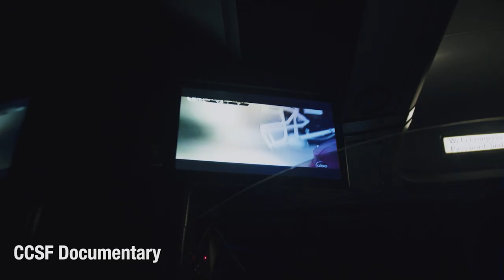CCSF National Champions | An Original Documentary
Follow on Instagram/Tiktok @shotbyjerold @jeroldbrian_